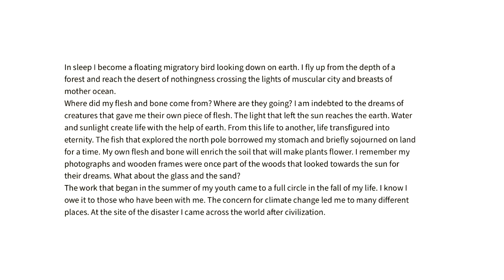KCCI Virtual Exhibtion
We are excited to share some of the photographs by the amazing documentary photographers from our ongoing exhibition, “The River Runs Through It”.

Introducing you to the photographs by Kang Jeauk.

We hope you have visited our exhibition. If not yet, make sure to drop by and say hi.

The exhibition is live till 31st Oct.